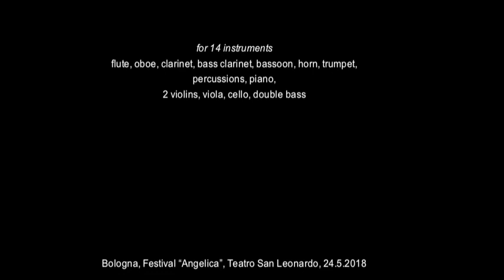Osvaldo Coluccino, Destato nel respiro (in concert)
Osvaldo Coluccino, “Destato nel respiro” (2018) – in concert
for 14 instruments
(flute, oboe, clarinet, bass clarinet, bassoon, horn, trumpet,
percussions, piano, 2 violins, viola, cello, double bass)
performer: Orchestra del Teatro Comunale di Bologna
Tonino Battista, conductor
from a concert at Festival Angelica, Bologna 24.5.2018
commission of Festival Angelica

genre: classical (contemporary classical, modern classical)
paintings in this video: works by Cimabue, Sergio Romiti and Alberto Burri, and images of Bologna